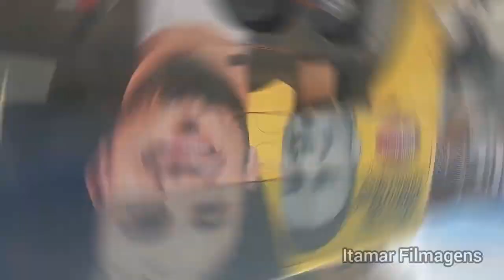Junior Vianna Essa é a Banda do Vaqueiro Bom de Forró - Iracema Ceará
Itamar Filmagens,